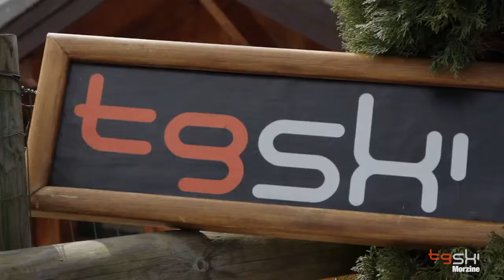TG Chalet Roc Soleil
TGSki.com
Morzine